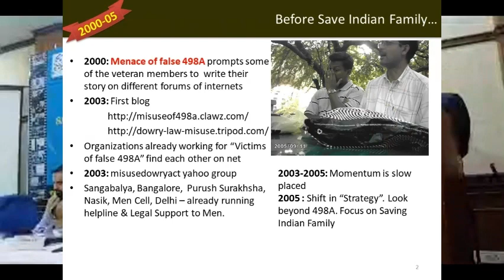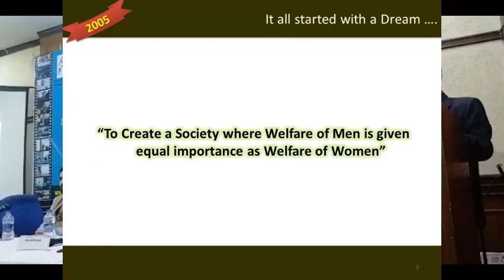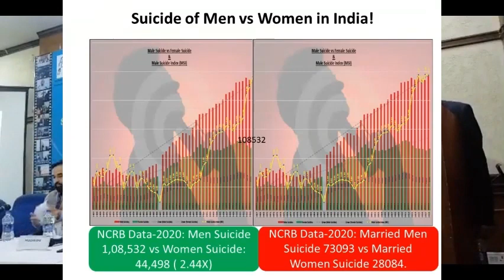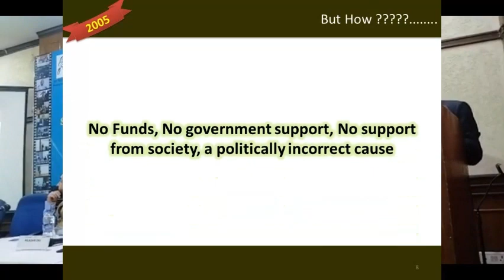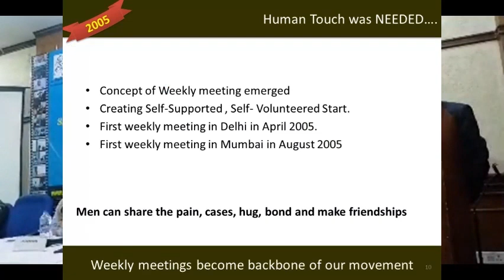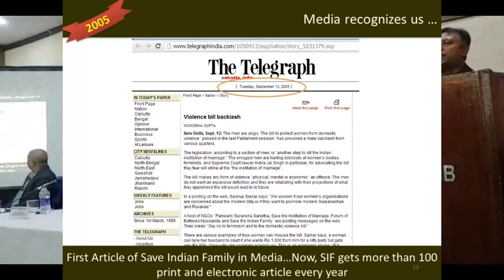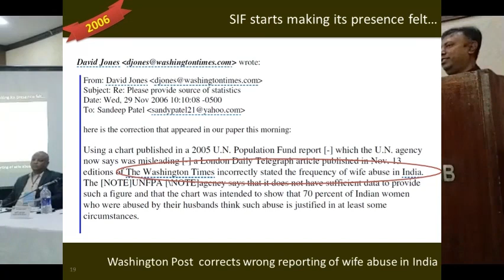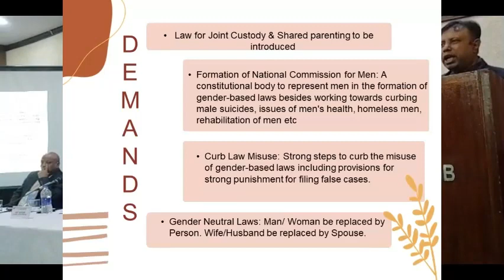Swarup Sarkar: Press Club of India: SIF A Ray of Hope for Millions of Abused & Distressed Men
On the eve of 18th SIF_FoundationDay: Swarup Sarkar at PressClub of India says: SIF A Ray of Hope for Millions of Abused & Distressed Men.
In Every Law & Policy the word Men/Women should be replaced by Word Person & Husband/Wife must be replaced by word Spouse for Gender Harmony.

Stop Abuse Men ! Men are Human Too.